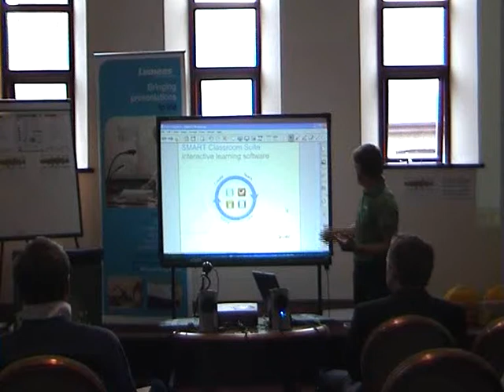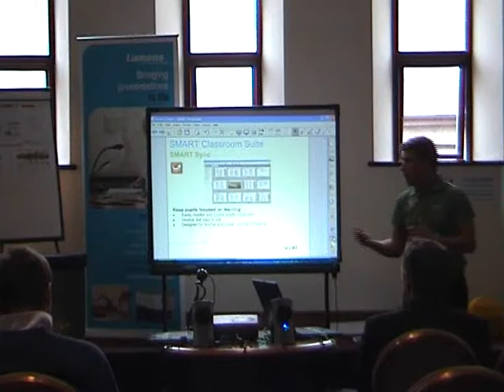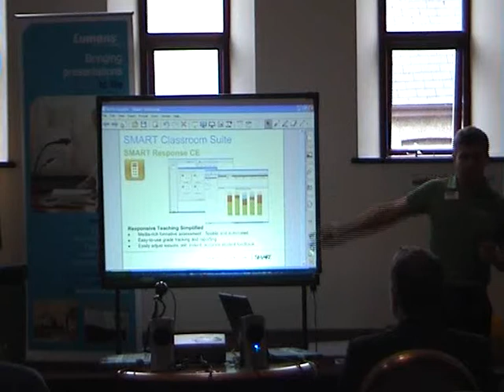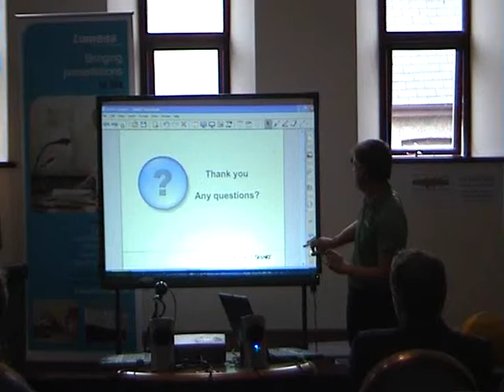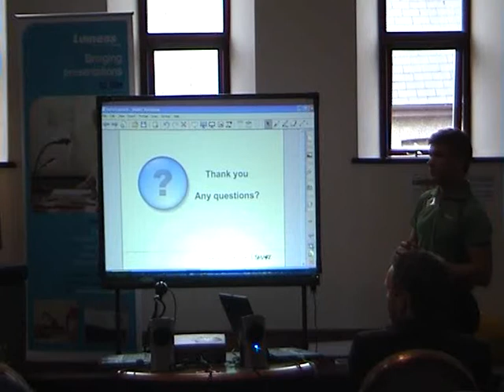SmartTech Video (Part1)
Schools that attended were shown presentations and demonstrations by each of the suppliers. Attendees were given the opportunity to talk to the suppliers on their stands to ask questions and have a closer look at the products.